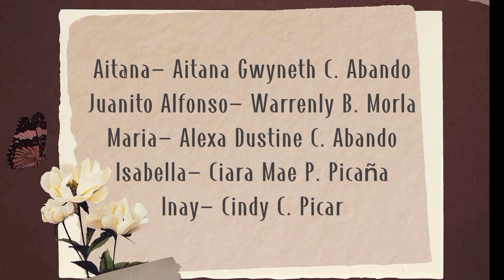ART APPRECIATION| FT. Learning Activity 2💖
so ayun. hindi masend tong video nato sa gclass kaya iaaupload ko na lang to dito saaking yt channel tsaka ishare sa gclass. sanagumana walalangs.

GODBLESS ALL